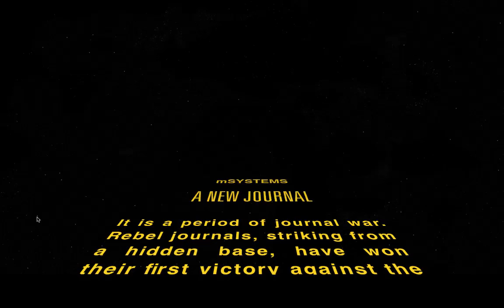mSystems - A New Journal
Journal Wars